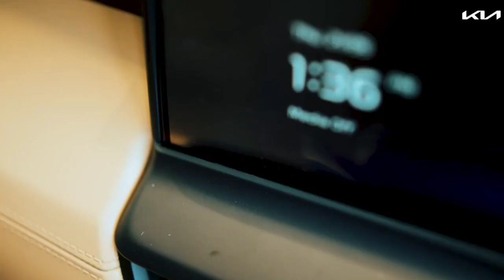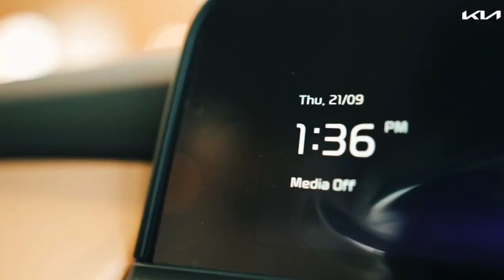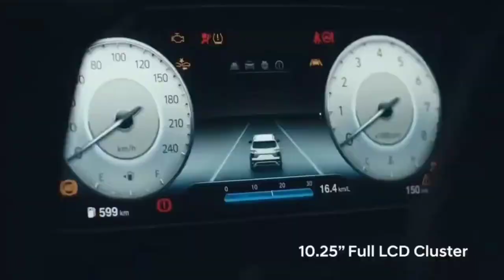Creta Facelift 2024 vs Kia Seltos | Hyundai creta 2024 facelift Launch in India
2024 Creta Facelift vs Kia Seltos Which is Better | Comparison Kia Seltos Facelift vs Creta Facelift

2023 hyundai creta 2024 facelift